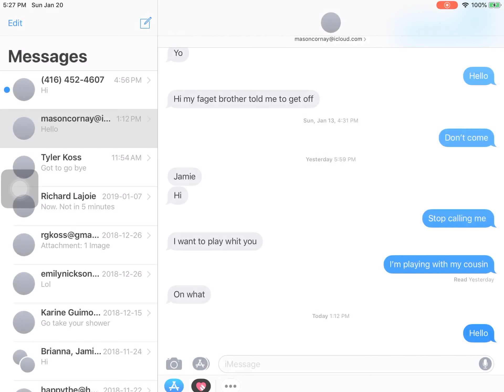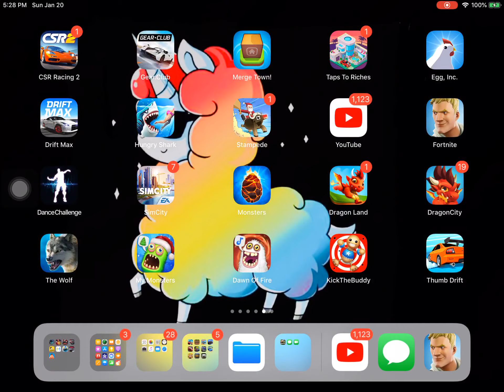THICCCCCC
No scopes